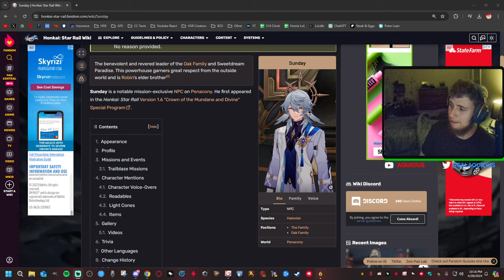The Next Big Sustain Is Coming Soon... | Honkai Star Rail